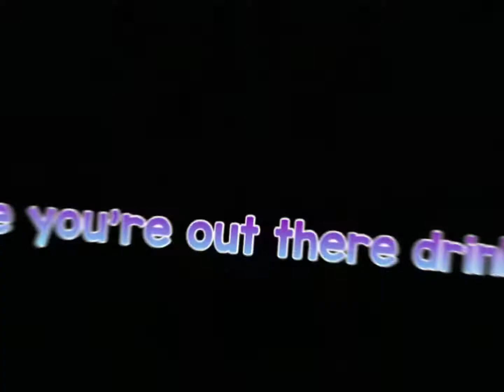I edited Gracie and I standing 🤪